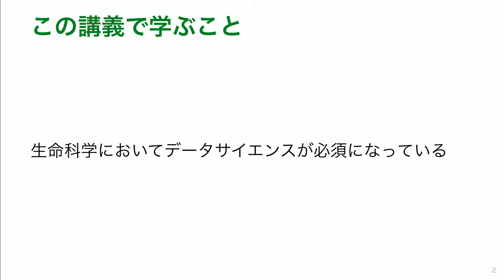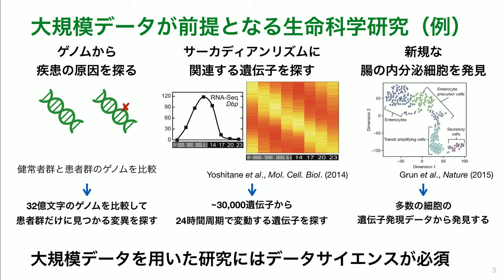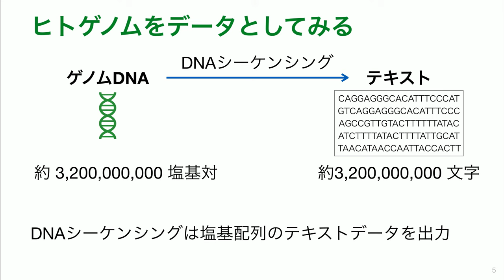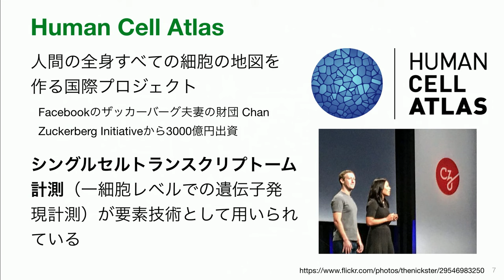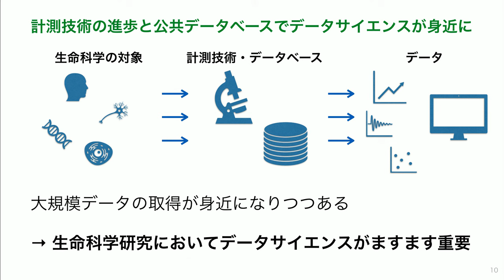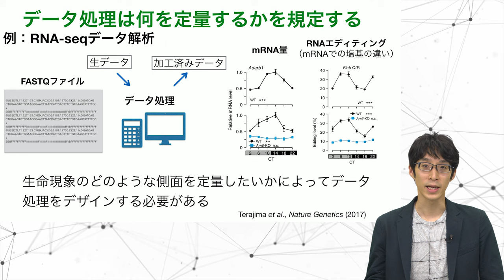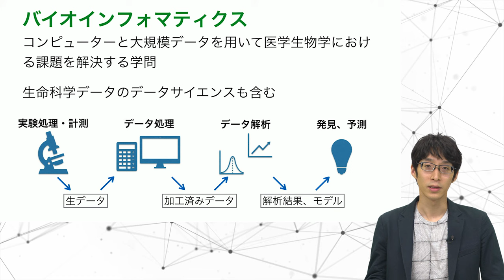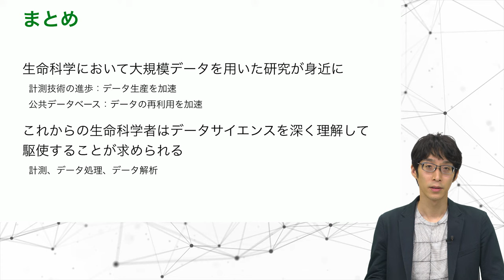生命科学とデータサイエンス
この講義では生命科学においてデータサイエンスが必須になっていること及びその理由について説明する。

00:00 導入
01:02 生命科学における大規模データの活用例
05:29 計測技術の進歩と公共データベース
10:53 生命科学におけるデータ処理について
15:16 バイオインフォマティクスについて
18:28 まとめ